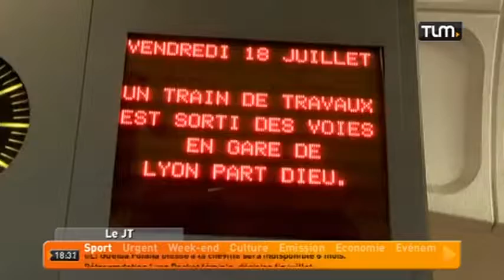Couacs à la gare de la Part-Dieu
Sites webs/blogs, copiez cette vidéo avec le bouton "Intégrer" !
 Le trafic a été perturbé sur les lignes notamment vers Dijon, Roanne et Paris en raison d'un incident techniques.